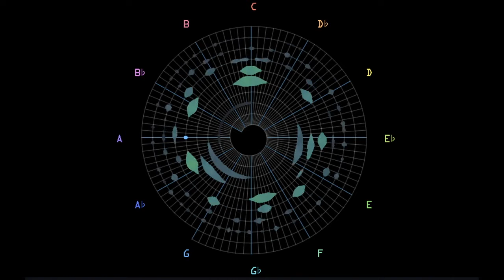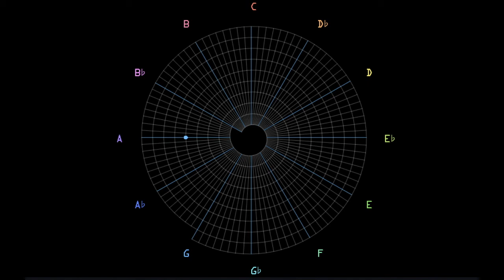Driving the snail crazy - Overdrived Clavinet Free Improv Excerpt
sometimes my brain goes tae pure weird places
Real-time visualisation using The Snail (from IrcamLab).